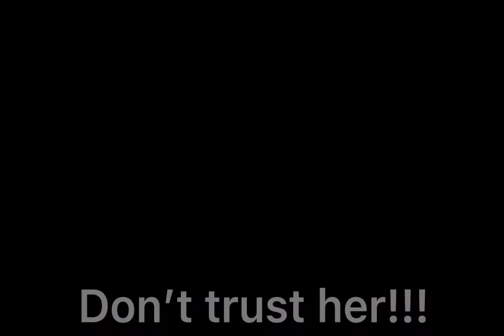Don’t trust her!!😰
•^_Description_^•

•App used•

🍃 𝙲𝚊𝚙 𝙲𝚞𝚝 🍃

💦𝚐𝚊𝚌𝚑𝚊 𝚌𝚕𝚞𝚋 💦

𝙷𝚊𝚟𝚎 𝚊 𝚗𝚒𝚌𝚎 𝚗𝚒𝚐𝚑𝚝/𝚍𝚊𝚢/𝚊𝚏𝚝𝚎𝚛𝚗𝚘𝚘𝚗!!